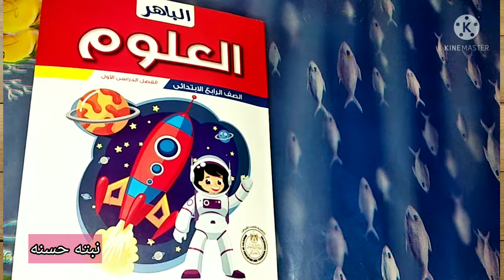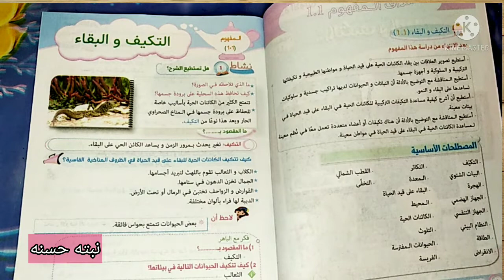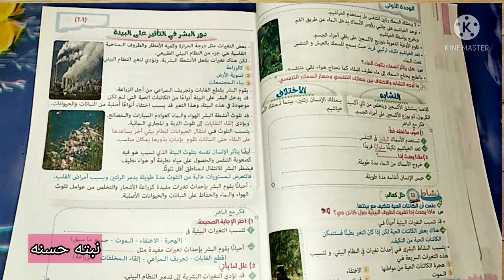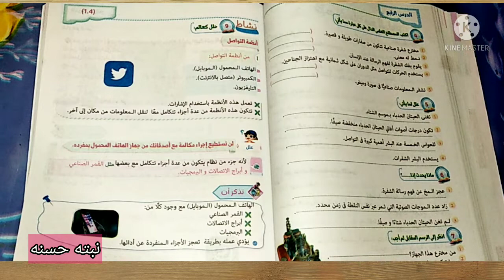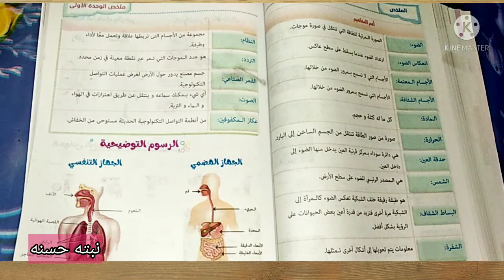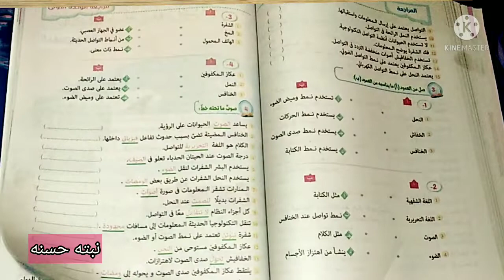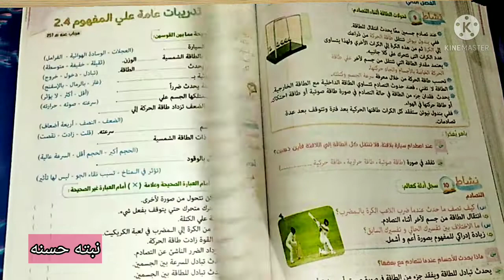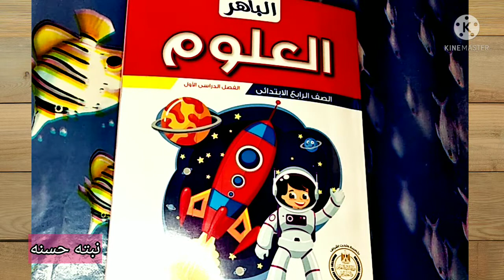ملخص الباهر فى مادة العلوم للصف الرابع الابتدائي 👌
دى مقارنة بين كتاب الباهر وسلاح التلميذ فى شرح منهج اللغة العربية الجديد للصف الرابع الابتدائي 👌

منهج أحلى ماده فى سنه رابعه😁😁
👈مادة الدراسات الإجتماعية👉
🔴🔴وتعليقى على المنهج 😐😐
💥وخطة توزيع المنهج كاملاً💥

بسم الله🙏
📌 نبدأ شرح منهج الدراسات الاجتماعيه
💥💥 للصف الرابع الابتدائي 👌
👈(المحور الأول .الدرس الأول)👉
شرح المنهج الجديد بأبسط الطرق

منهج الصف الرابع للغة العربية ✨2022✨
اكثر من رائع ويضم موضوعات شيقه
وعن أهمية قصص الإستماع بالمنهج الجديد👌
هنتعرف على موضوعات المنهج الجديد وفى اخر الحلقه هنوضح اهميه قصص الاستماع بالمنهج

يلا يا سنة رابعة نذاكر القصة المقررة علينا الترم ده

درس تمهيد للصف الرابع الابتدائي
منهج الدراسات الاجتماعيه عربى //لغات